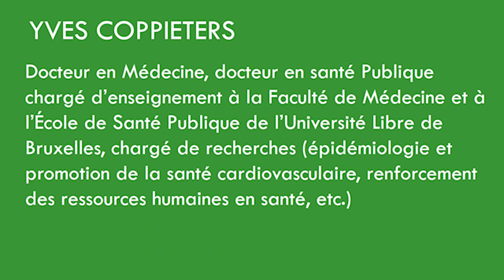Renouveau & Démocratie-Yves Coppieters-Coronavirus, l'essentiel à savoir après 2 ans de pandémie